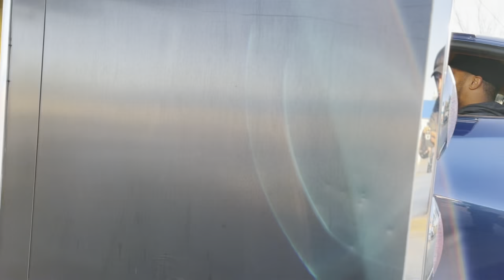VLOG #3 REVEALING MY LIFTED 2020 FORD F450 PLATINUM ON 26 INCH AMERICAN FORCES! (HD 4K)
Picking up my F450 sitting on brand new 26x14 American forces wheels wrapped in 37X13.50X26 venom tires on a 6inch fabtech lift kit!

Special thanks to Leadfoot diesel for the business, check them out!